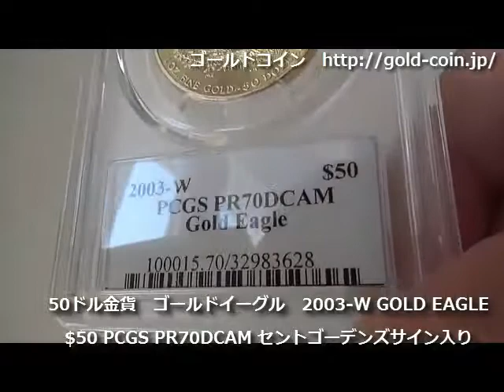50ドル金貨 ゴールドイーグル 2003 W GOLD EAGLE $50 PCGS PR70DCAM セントゴーデンズサイン入り完全未使用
50ドル金貨　ゴールドイーグル　2003 W GOLD EAGLE  $50 PCGS PR70DCAM セントゴーデンズサイン入り完全未使用

デザイナー　Augustus Saint Gaudens/Miley Busiek

直径　32.7ミリ　重量　33.93グラム
91.67% 金　3％銀　5.33％銅

発行枚数
2003-W年度 　28,344枚

セントゴーデンズサイン入りラベルはレアです。

1.地金型金貨
2.アンティークコイン
3.近代限定数量発行金貨

ゴールドコイン無料動画メールマガジン